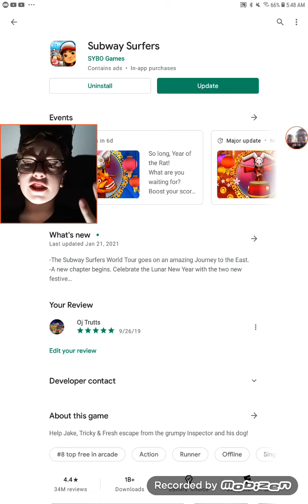🐭Subway Surfers Journey to the East 2021!!!!!!!🎆(LUNAR NEW YEAR SPECIAL)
this place looks amazing